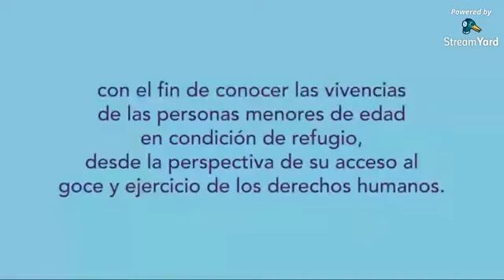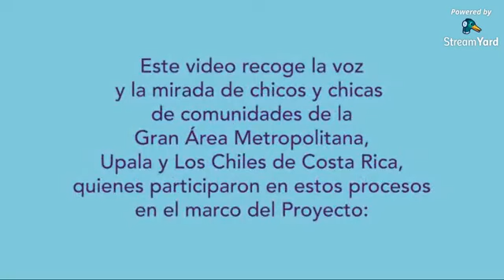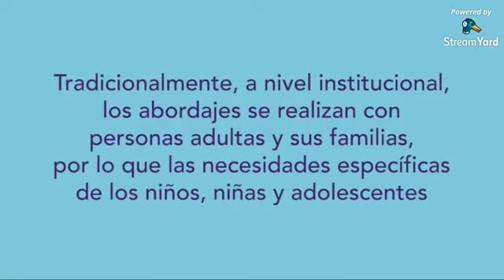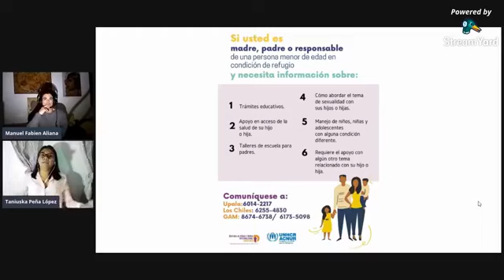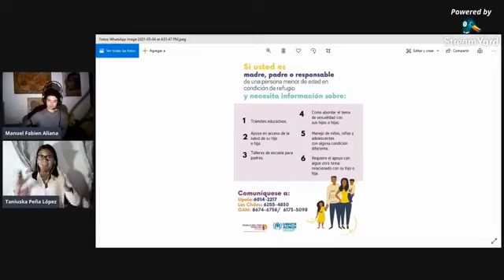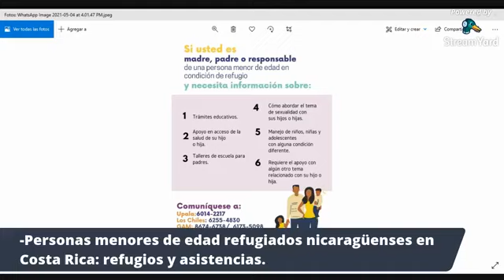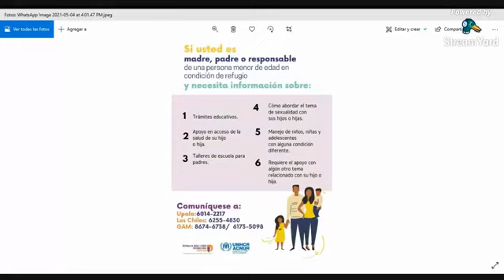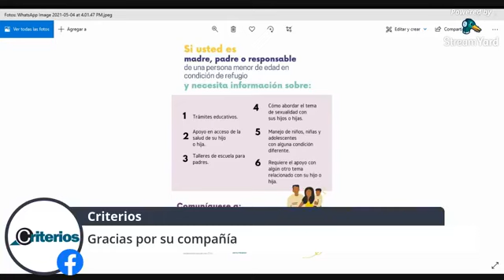CharalaConCriterios con Taniuska Peña de Defensa de Niñas y Niños Internacional DNI-Costa Rica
CharalaConCriterios hoy con Taniuska Peña López psicóloga oficial de protección en Defensa de Niñas y Niños Internacional DNI-Costa Rica.

Derechos de personas nicaragüenses menores de edad en condición de refugio.

Sub temas:
-Migrantes y refugiados: dos conceptos que abren a diferentes derechos.
-Población transfronteriza, situación y derechos vulnerabilidados.
-Personas menores de edad refugiados nicaragüenses en Costa Rica: refugios y asistencias.